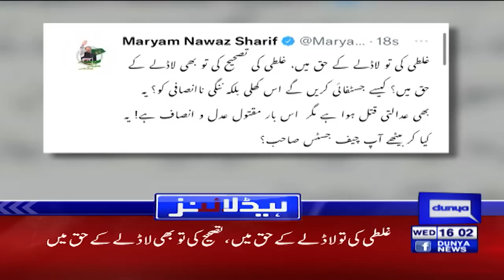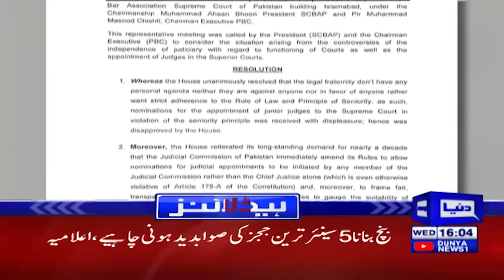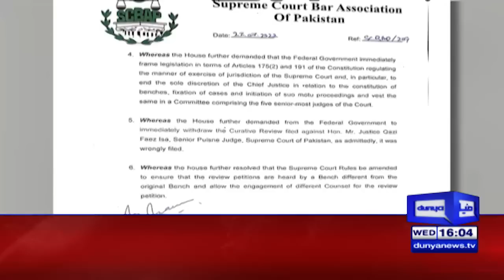Rana Sanaullah Ki Khuli Dhamki | Dunya News Headlines 04 PM | 27 July 2022